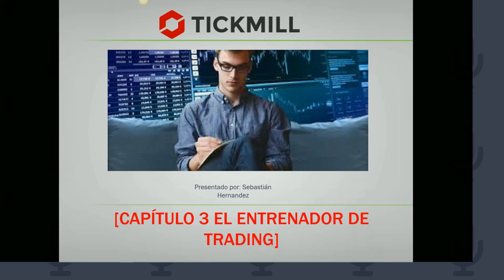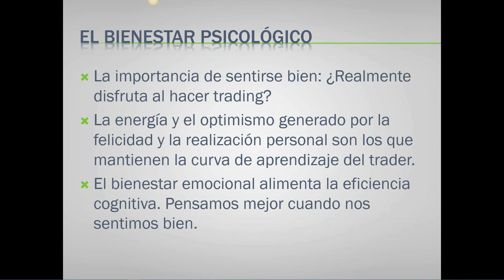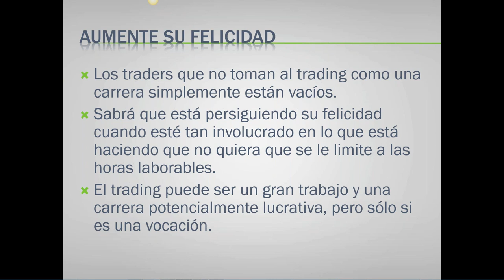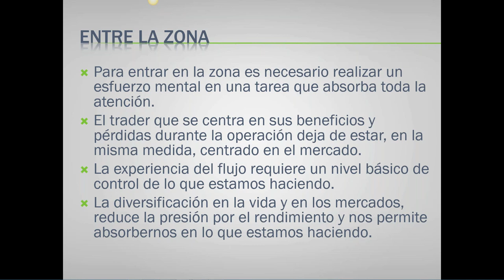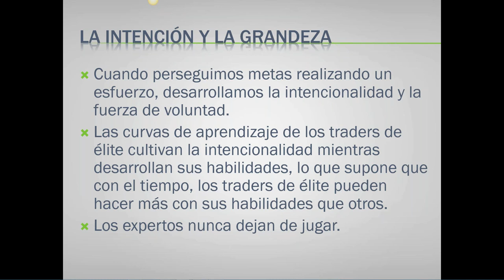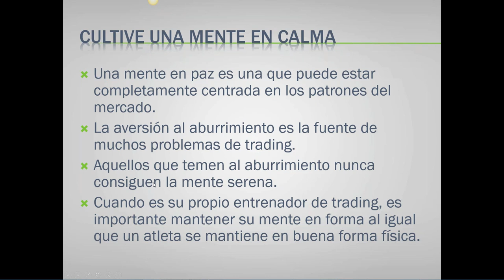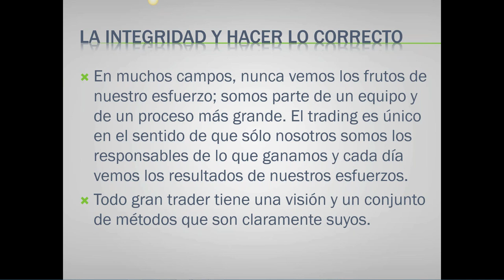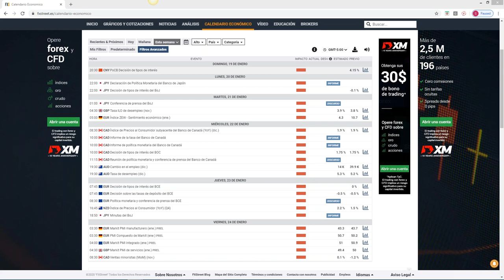Análisis de Mercado & Tendencias (21.01.20)